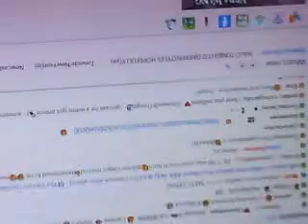me and my cousin pissing about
the usual lazy sunday, me and my cousin were abit hype, have know idea what about just randomness